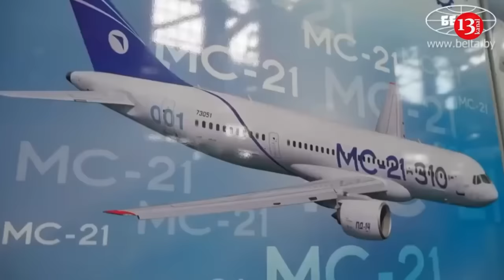Hard times for Russians as their houses were set on fire while hiding in Kharkov -They tried to flee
Aerial scouts of the "Tsunami" attack regiment of the "Lyut" brigade under the Ukrainian National Police have intercepted and attacked Russian army soldiers’ houses near the city of Volchansk in northern Kharkov region. After the kamikaze drone strikes, the soldiers in the houses tried to escape. The invaders faced difficulties while evacuating their wounded fellow soldiers.